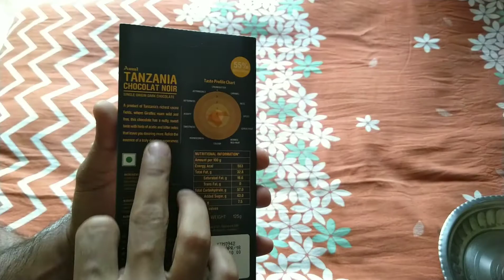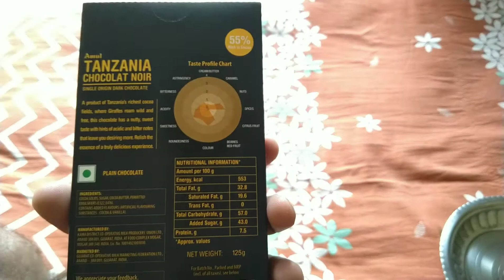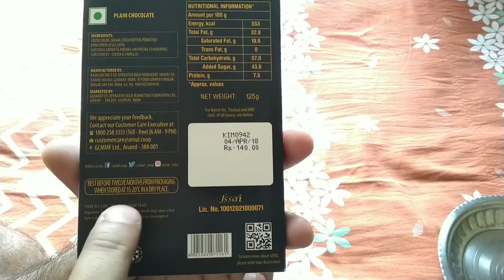अमूल तंजानिया डार्क चॉकलेट नोयर में क्या है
Amul tanzania chocolate noir 55% cocoa